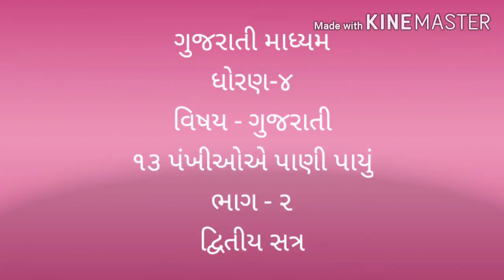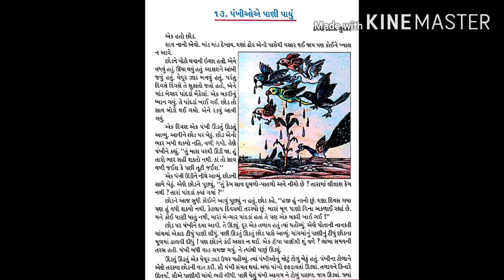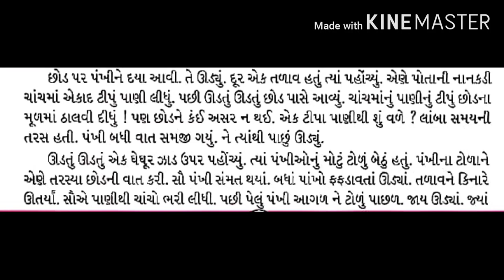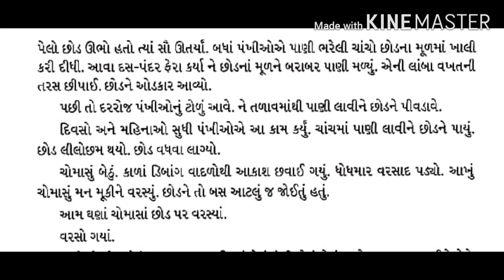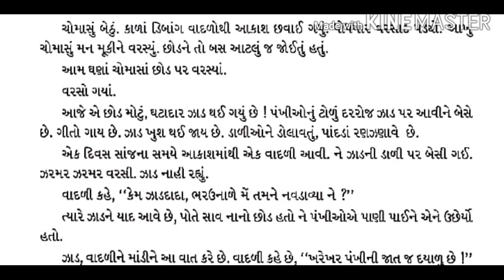Guj med Std 4 Gujrati ૧૩ પંખીઓએ પાણી પાયું Part 2